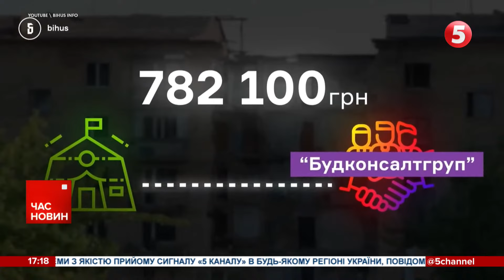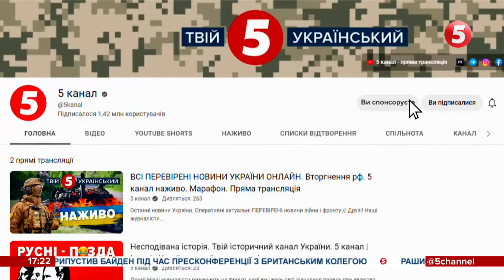🔥ЗСУ просунулись до 1200 метрів під БАХМУТОМ – Сергій Череватий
Українські оборонці просунулися на 1200 метрів на деяких ділянках фронту. Про таке розповів речник східного угруповання військ Сергій Череватий. Зокрема, успіх є і на Бахмутському напрямку.

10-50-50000 - будь-яка сума має значення.

Разом переможемо!
Слава Україні!